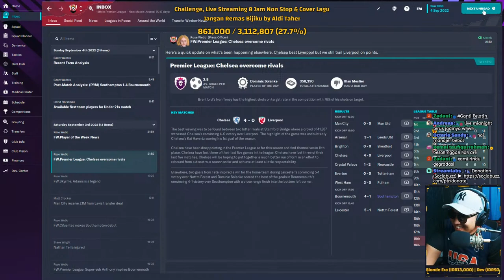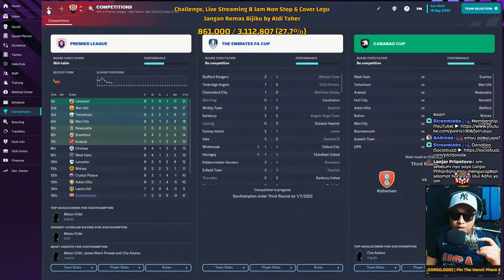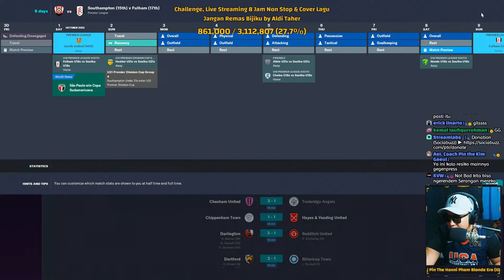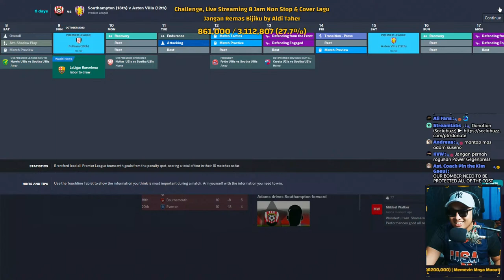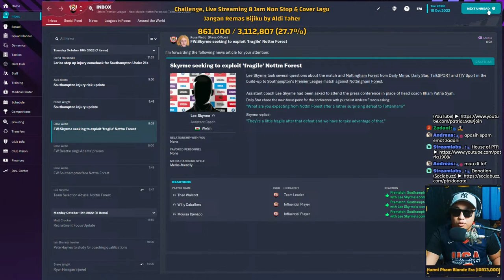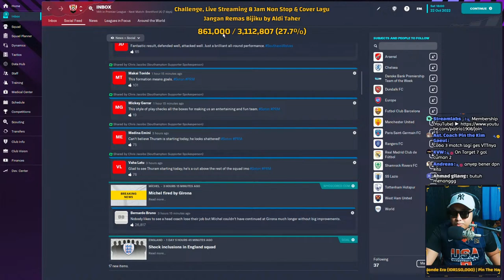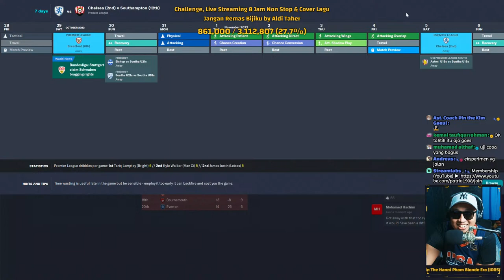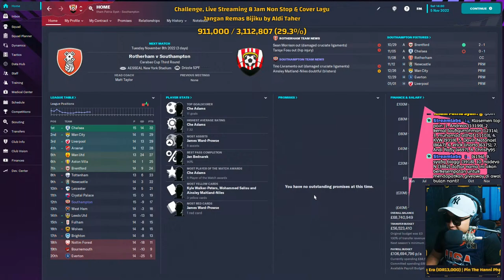Welcome Leandro Barreiro & Jose Cifuentes (PC) Football Manager 2023 Southampton Career Eps. 3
Series ini akan berlangsung selama 3 musim!

PC Specs
► Ryzen 5 5600G, GTX 1650, 16GB RAM
► Ryzen 5 2600, RX 5700, 16GB RAM

Difficulty
► NBA 2K23 (Difficulty Level: Hall of Fame)
► FIFA 23 (Difficulty Level: Ultimate, Competitor Mode: On, Player Based Difficulty: On)
► F1 23 (Expert)

Challenge
► NBA 2K23 (trade pemain terbaik)
► FIFA 23 (jual pemain terbaik)
► Football Manager 23 (kurangi budget 50%)
► F1 23 (1 samapi 5 race tanpa upgrade mobil)